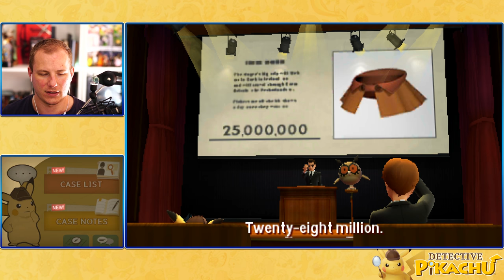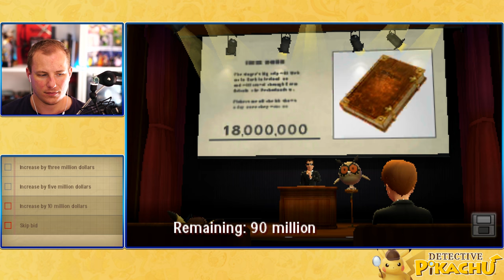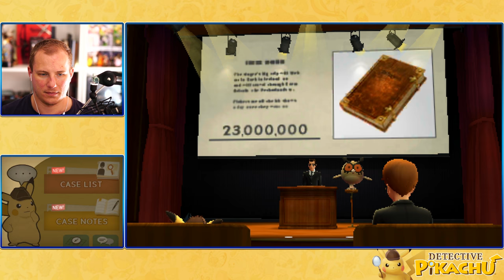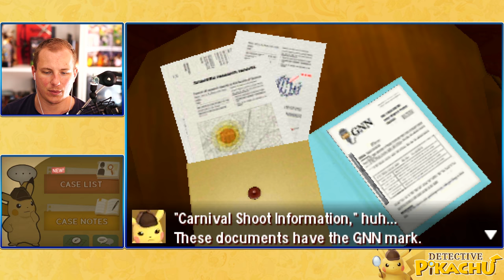En vild actionscene! Detective Pikachu 🇩🇰 DANSK #30